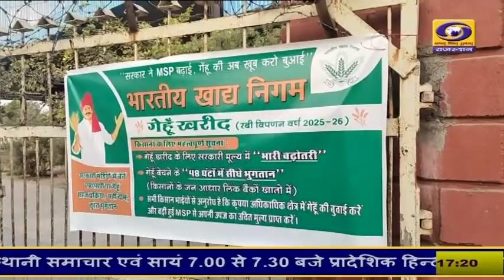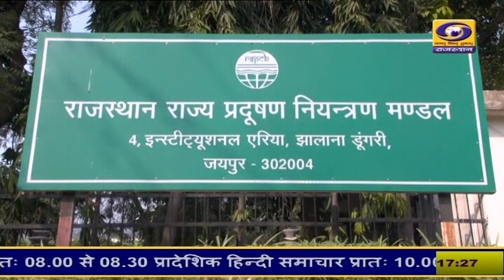5 PM Rajasthani News Bulletin 21 November 2024 | DD News Rajasthan